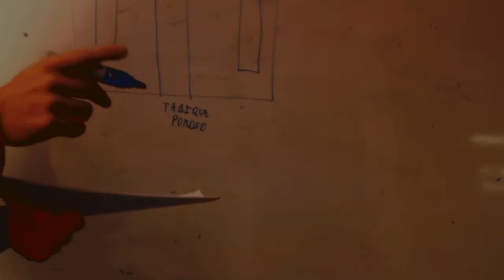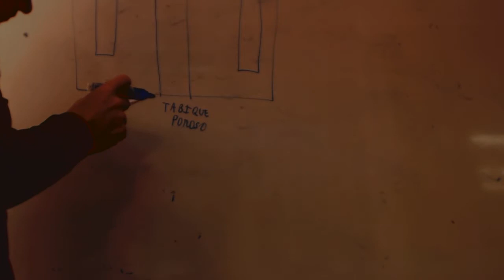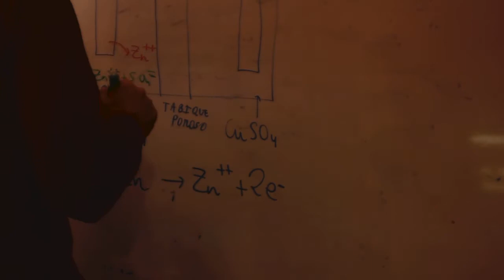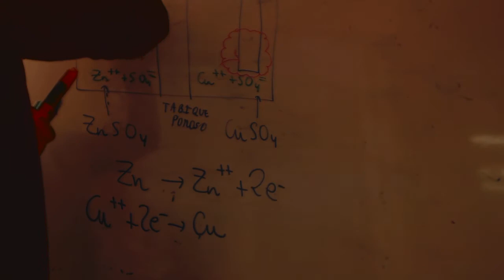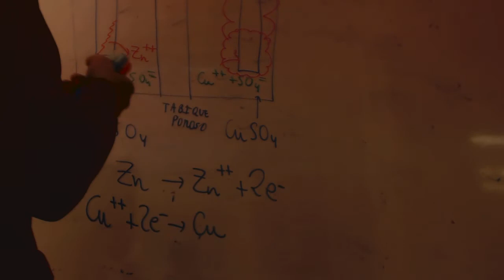Funcionamiento de la pila Carolina Quimica 1 Bachillerato Academia Usero Estepona